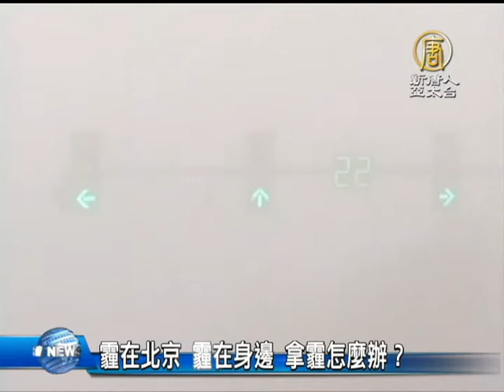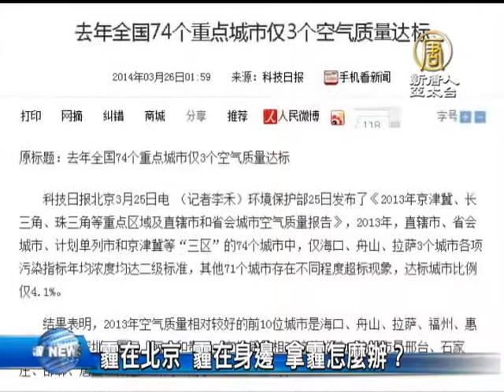【中国热点真相新闻】禁闻霾在北京 霾在身边 拿霾怎么办？